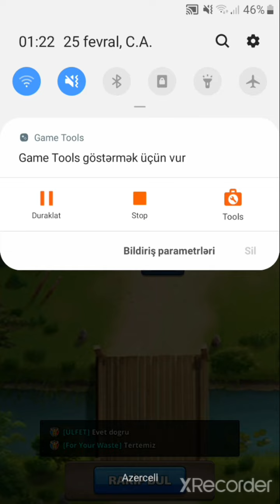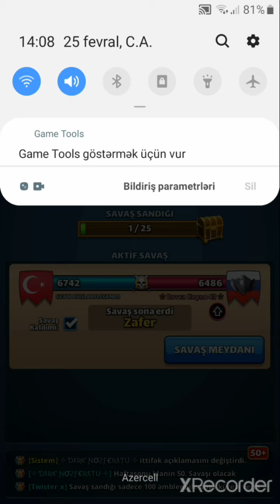Empires and Puzzles war #28)25.02.2021